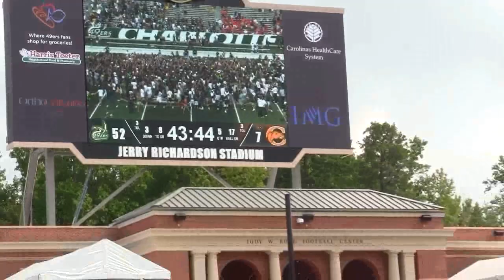2013 08 31 Charlotte 49ers Football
UNCC Drumline and Football highlights from Charlotte vs. Campbell.  Includes historic first kickoff for UNCC.